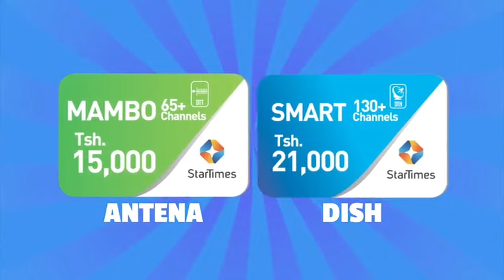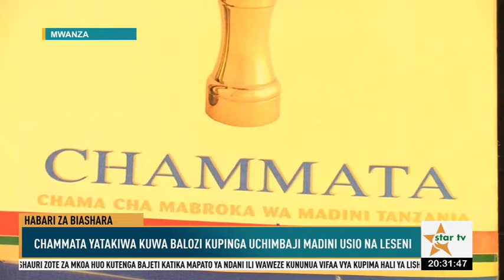STARTVHABARI: WAZIRI MKUU ATAKA SHERIA ZA TOZO NA KODI KUSHIRIKISHA WAHUSIKA-09.05.2023